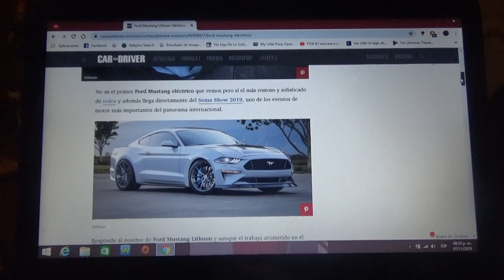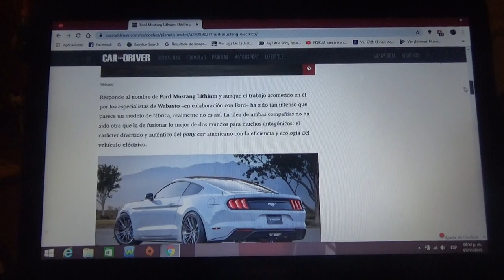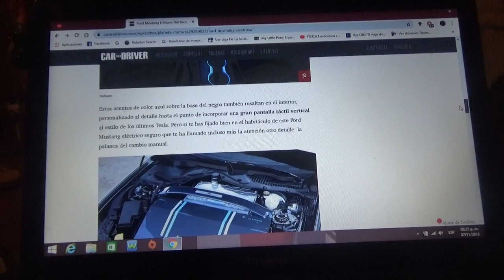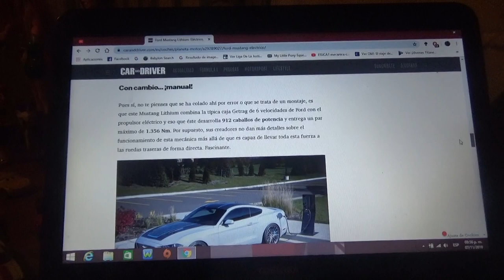Ford Mustang Lithium información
Aquí les hablo sobre como es este novedoso pony car que ahora es totalmente eléctrico cuya presentación se hizo en la reciente edición 2019 del Sema Show en Las Vegas Estados Unidos